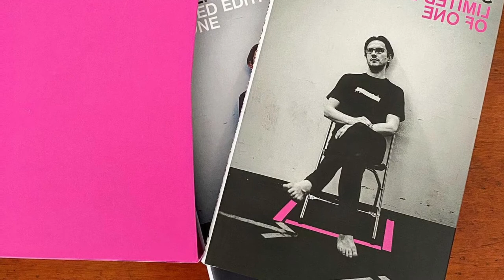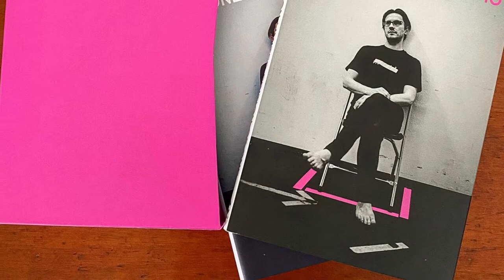Porcupine Tree - Never Have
-What you hear and see is what you think to hear and see.

‘You need, but you'll never have
You dreamed, but you never had
The chance to be
What you wanna be
You grasp, but you never hold
You ask, but you're never told
'Cause the truth hurts
This is the modern world
So you bide your time
With your fate resigned
To be paid in kind
You reach, but you never get
You breathe, but you never let
The past go
Do you ever learn?
You search, but you never find
You hurt, but you never try
To face facts
When the flashbulb dies
And the humdrum thrives
Do you lose your pride?

Composer: Gavin Richard Harrison / Steven Wilson